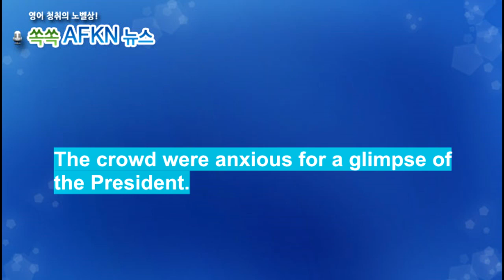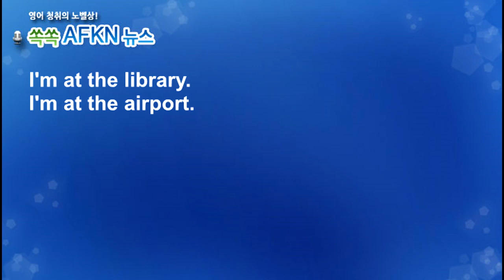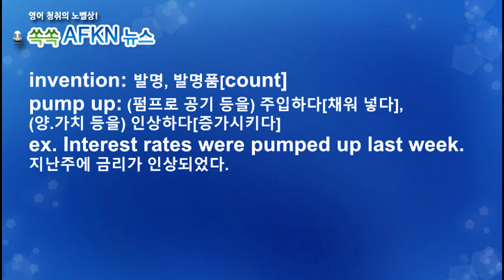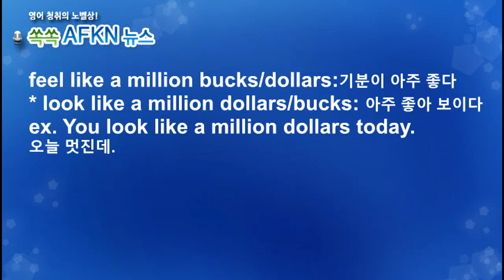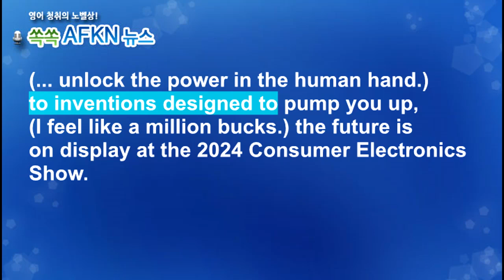[영어뉴스청취] 소비자가전쇼 2024_해설강의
미 라스베이거스에서 세계 최대 가전·IT 전시회 CES 2024가
개최되었습니다. 각국 기업들이 헬스케어, 교통, 스마트홈, AI 둥
다양한 분야에서 혁신적인 기술을 선보였는데요. 기사에서
네개 기업의 제품이 등장하는 데 그 중 2개가 한국의 현대와
두산 제품입니다. 한국 제품이 이제 세계인의 관심을 사로잡는
군요. 어떤 제품일까요?